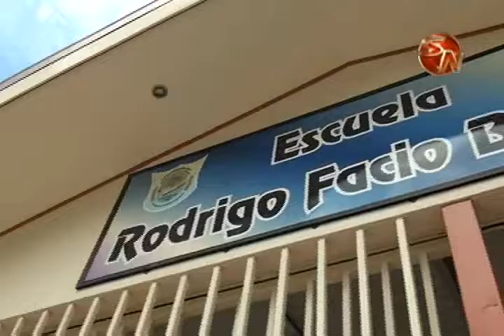187 estudiantes disfrutarán modernas instalaciones en La Bonita.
La obra cuenta con dos pabellones, un aula para preescolar, área administrativa, pasos techados, sala multiuso, se restauró un aula y un baño